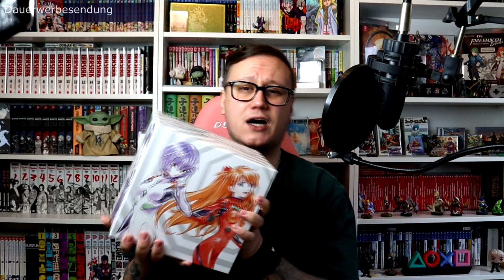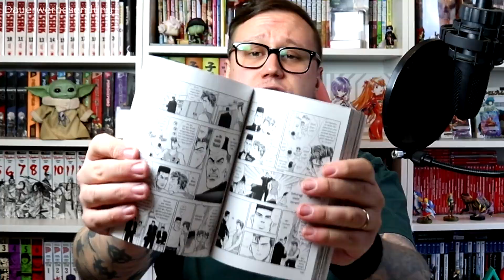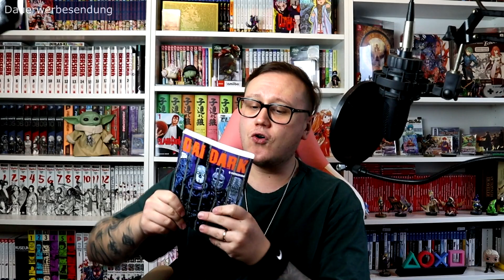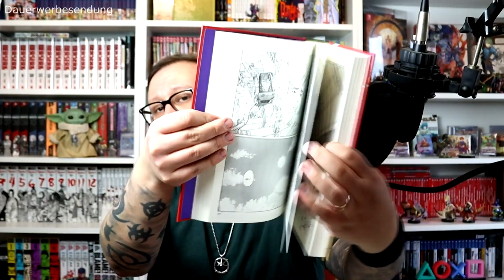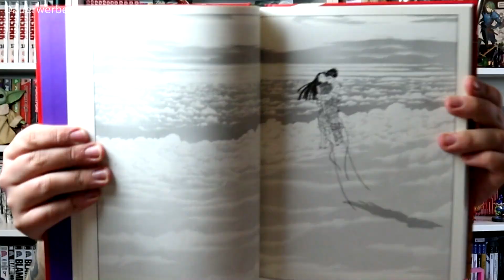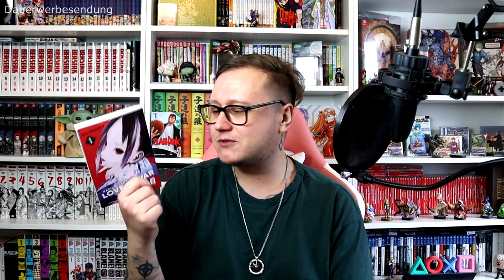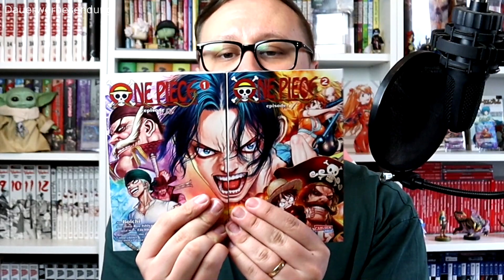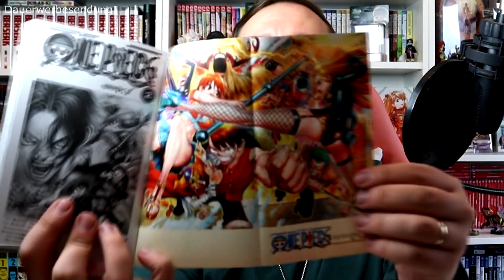GELESEN! 🧐 SLAM DUNK, KAGUYA SAMA, NEON GENESIS EVANGELION und vieles MEHR 📚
Im Gelesen-Update für November reden wir über Slam Dunk, Kaguya Sama, Blue Box und vieles mehr :)

► Timestamps:
00:00 Intro
01:00 NGE
02:57 Slam Dunk
04:12 Dorohedoro
04:43 Dai Dark
05:39 Früchte der Platane
06:48 Ikarus
08:42 Ice Age Chronicle Of The Earth
10:00 Blue Box
11:30 Kaguya Sama: Love is war
13:05 One Piece: Episode A
15:50 Outro